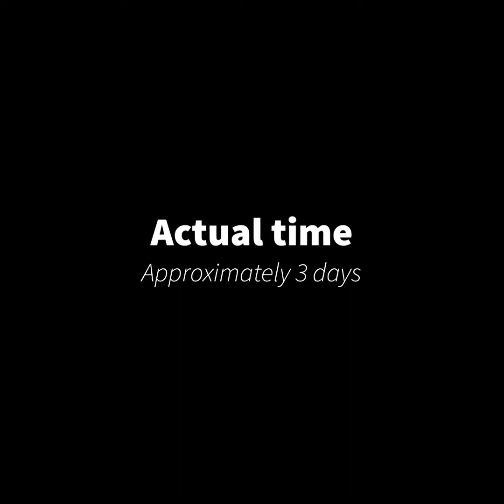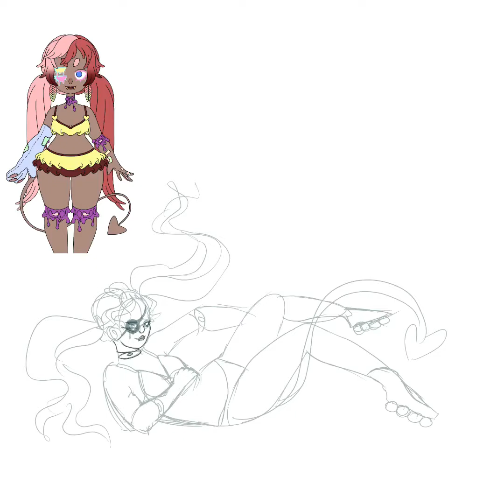Girls in Bikini's inspired Art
This art piece was inspired by the song Girls in Bikinis by Poppy.

Songs used in this video:
Girls in Bikinis - Poppy
That's My Girl - Fifth Harmony
In the Dark - DEV

Apps used:
Monster Girl 2 (For characters)
Procreate (For drawing and timelapse recording)
Premier Rush (for video editing)